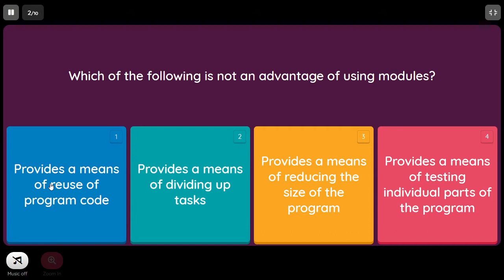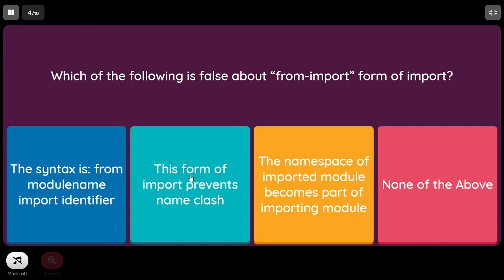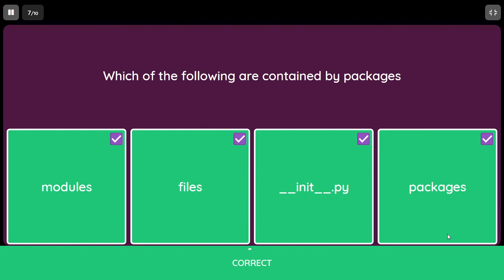Python MCQs on Modules and Packages | MCQs on Python Modules and Packages for Placement | Python MCQ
Courtesy: Quizizz